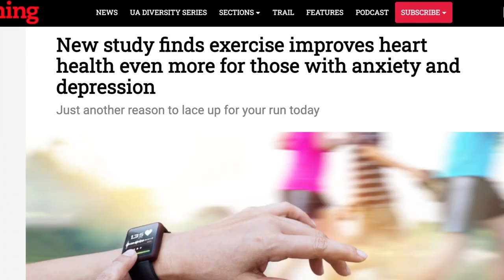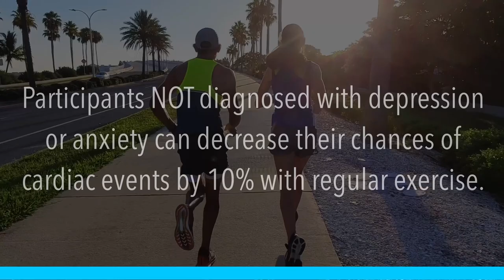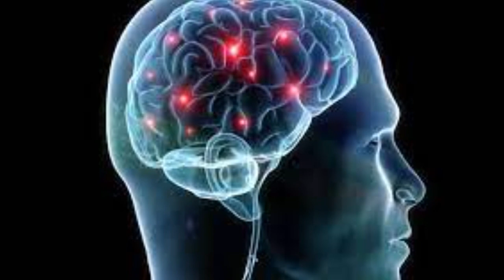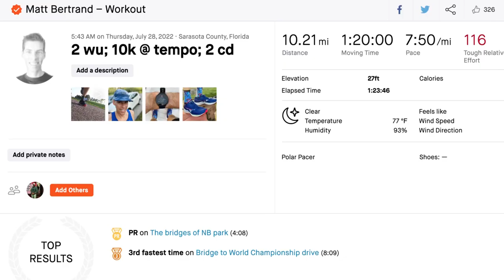HOW TO GET MORE HEART HEATHY FROM RUNNING plus the run vlog #71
Most of my videos inside are shot on the Fujifilm X-S10. While out and about running, I use the Insta360 One X2, RS, the Insta360 Go 2, and the GoPro HERO10.

Running:
💥💥Shoes:💥💥

💥💥Smart watch💥💥
Amazfit T-Rex 2

💥💥Headphones💥💥
Apple AirPods Pro

💥💥Hydration💥💥
Hydration pack (Nathan VaporAir 7L)
Hand-held bottle (Amphipod Ergo-Lite Ultra 20oz)